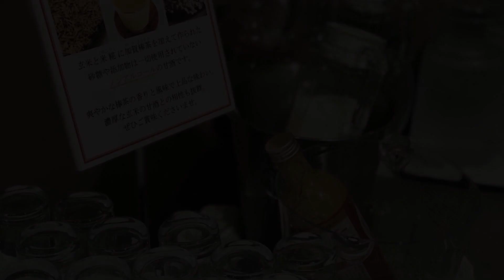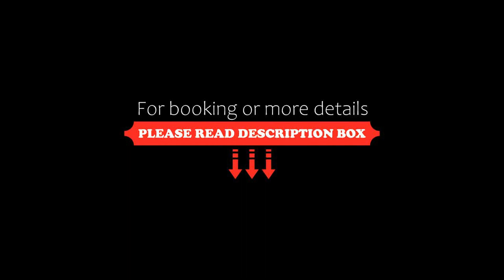Kanazawa New Grand Hotel Premier, Kanazawa, Japan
About Property:
Situated a 10-minute bus ride away from JR Kanazawa Station, Kanazawa New Grand Hotel Premier offers contemporary Western-style rooms with free WiFi, an en suite bathroom and a cable LCD TV. Massages are available. Kanazawa Castle, the 21st Century Museum of Contemporary Art and the Kenrokuen Garden are a 15-minute walk away from the property.
Carpeted and air-conditioned, rooms come with a desk and other light wood furnishings. In addition to a fri...
Property Type: Hotel
Address: 920-8688 Ishikawa, Kanazawa, Minami-cho, 4-1, Japan
Searching For
1. Kanazawa New Grand Hotel Premier - Kanazawa - Japan
2. Kanazawa New Grand Hotel Premier - Kanazawa - Japan Address
3. Kanazawa New Grand Hotel Premier - Kanazawa - Japan Rooms
4. Kanazawa New Grand Hotel Premier - Kanazawa - Japan Amenities
5. Kanazawa New Grand Hotel Premier - Kanazawa - Japan Offers and Deals
Audio Credit:
Track Title: Subway Dreams
Artist: Dan Henig